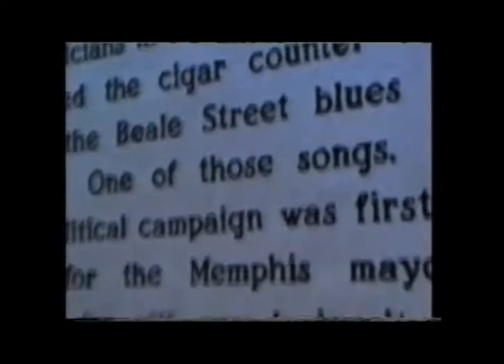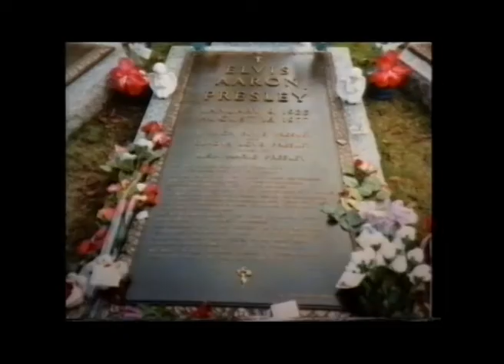Walking In Memphis by Natalie Stowell (Cher Cover)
Worksop NHS worker Natalie Stowell sings her version of Mark Cohn's song.